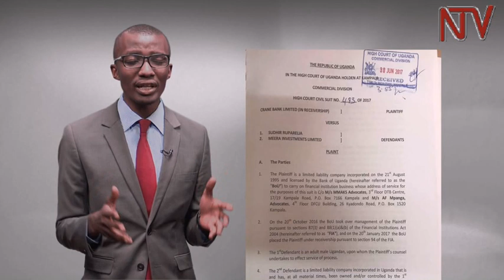BOU lawsuit seeks to make Sudhir Ruparelia refund Shs400B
When he files his defence, should he choose to, business mogul Sudhir Ruparelia will be defending a legacy of business that now lies in taint. A law suit filed by the Bank of Uganda through Crane Bank while it was under receivership seeks for the businessman to refund over 400 billion shillings and bring back 48 land titles held under his subsidiary Meera Investments. But where did the story start?Raymond Mujuni has this breakdown